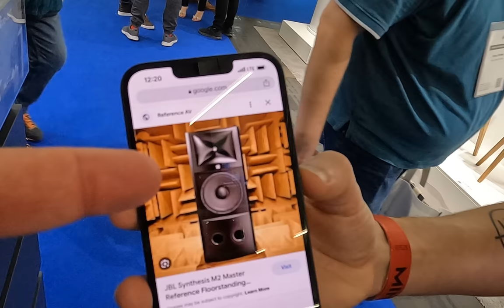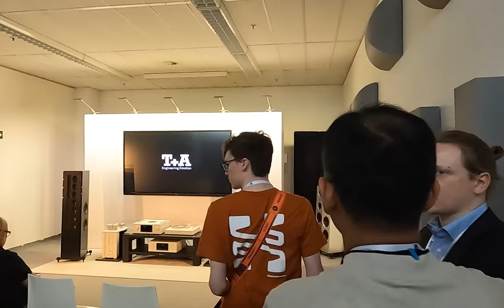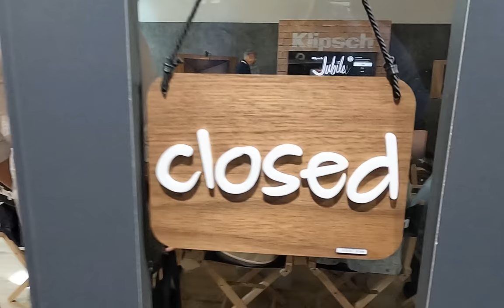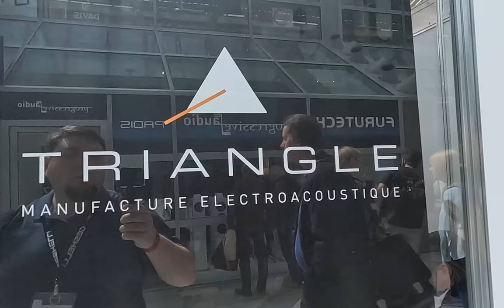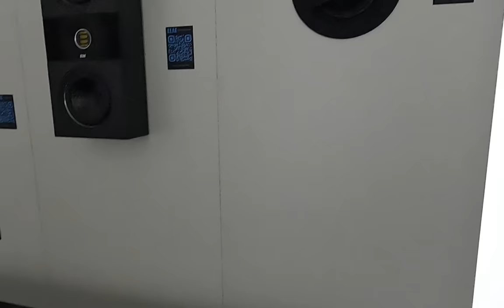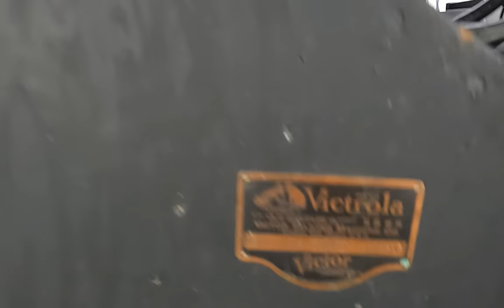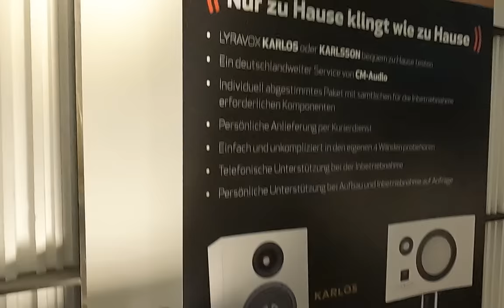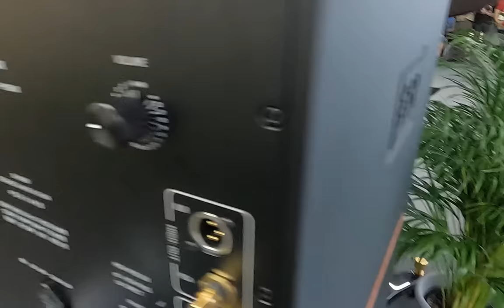Zeos @ MUNICH High End 2023 // DAY 4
⚫️KALI Audio